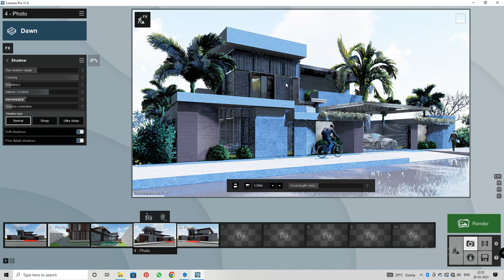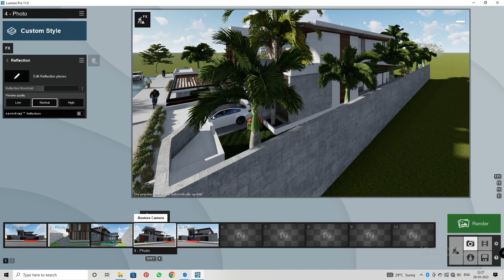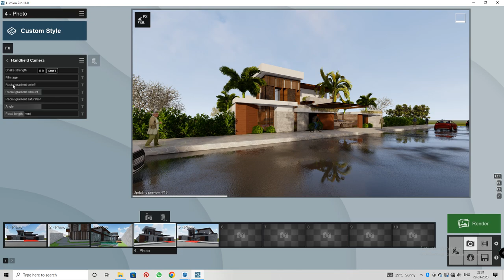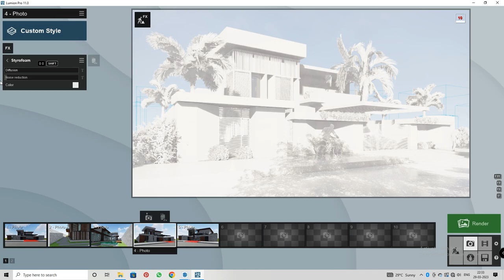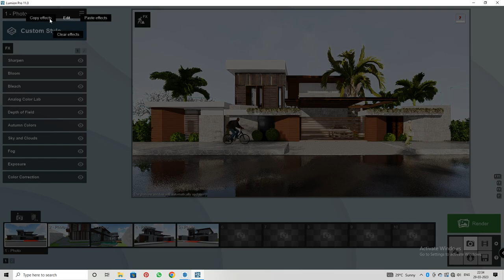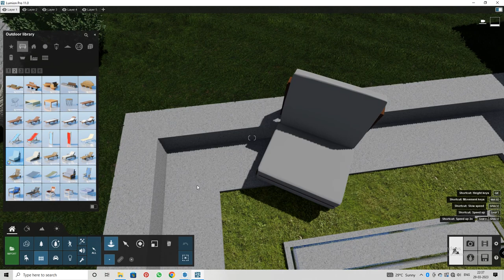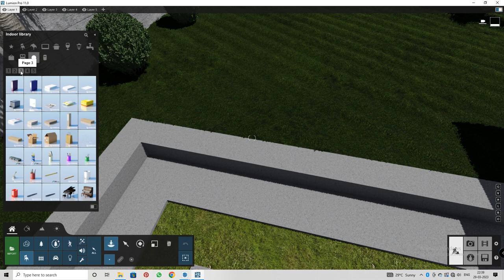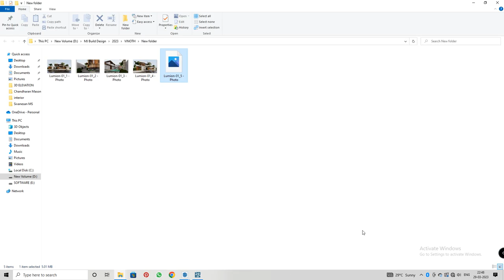How To Create a REALISTIC Exterior Effect in just 20 minutes - Lumion 11 Rendering Tutorial.